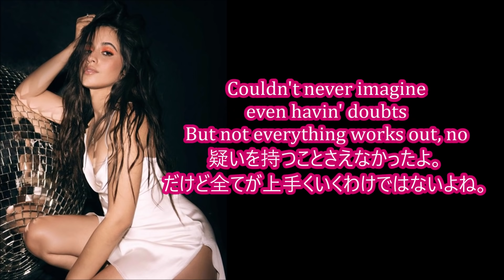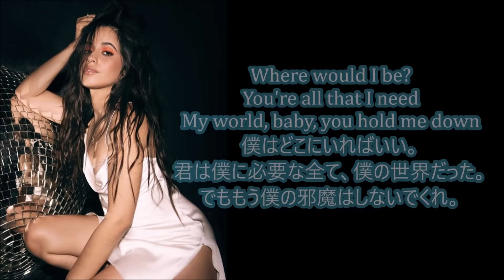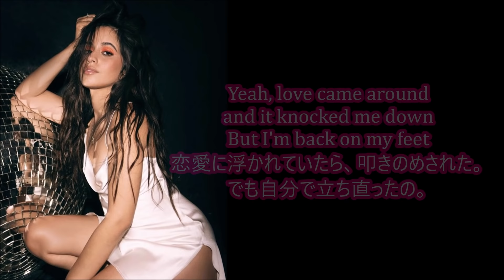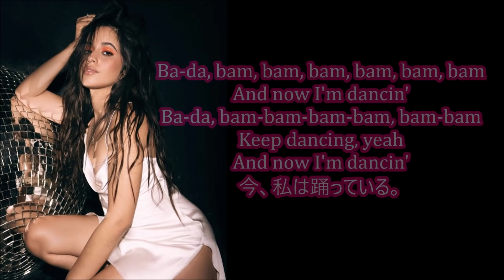洋楽 和訳 Camila Cabello - Bam Bam ft. Ed Sheeran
Camila Cabello - Bam Bam ft. Ed Sheeran

今回はCamila Cabelloさん、Ed SheeranさんのBam Bamを訳させていただきました。

2022/3/3 カミラちゃん25歳の誕生日に
ニューアルバムリリースのサプライズ発表がありましたね。

そして翌日、先行配信としてこのBam Bamがリリースされました！
いやー、カムバック感満載です。
元気なカミラが戻ってきたーーって感じで嬉しい嬉しい、笑

昨年末に別れた彼のことでかなり気落ちしていたようですが
それから吹っ切れてまた新たに楽しい人生を歩もうとしている気持ちが
この曲から伺えますね。
スペイン語で"Así es la vida, sí"(人生ってそういうもの)
と歌ってるあたり、もう乗り越えて達観しているように感じます。

人生、辛いこともしんどいこともあったけれど
前を向いて次に向けて楽しくやっていこうという、この感じ。
ラテンのリズムも相混じって最高ですね！
次も必ずいい恋できそう。

というより世の男性諸君。今カミラカベロ、フリーだってよーーーーー！
チャンスじゃない？？

おはようございます。UJです！
今日はecky Hillさん、GalantisさんのRunを訳させていただきました。